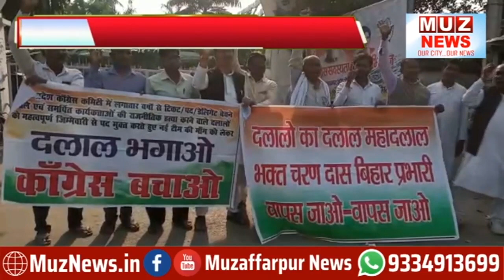पटना : करारी हार के बाद कांग्रेस में उभरा अंतर्कलह